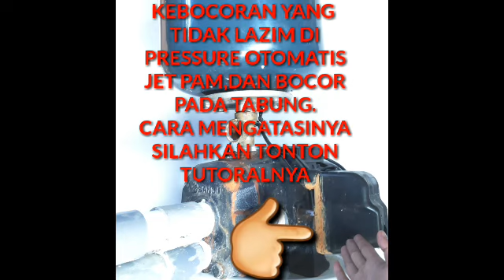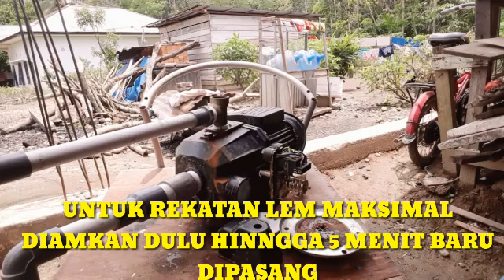Cara memperbaiki mesin air yang rusak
Cara memperbaiki mesin air yang rusak, Kebocoran di pressure swit jetpum ini  diakibatkan kurang penguncian, karatan cara memperbaiki mesin sir/cara memperbaiki pompa air, cara memperbaiki otomatis jetpum, cara atasi bocor pada mesin air, cara memperbaiki mesin air rusak, cara bongkar otomatis mesin air, cara bongkar otomatis jetpum

Cara memasang granite yang berkualitas